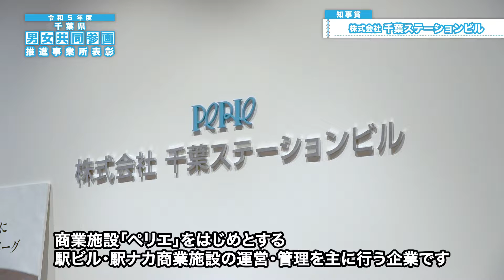男女共同参画推進事業所表彰 令和5年度受賞事業所取組紹介 知事賞（株式会社千葉ステーションビル）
千葉県では、働く場における男女共同参画を促進するため、積極的な取組を行う県内事業所を表彰し、優良事例として広く紹介しているところです。

この動画では、女性の研修参加促進のほか、リフレッシュ休暇等独自の休暇制度導入やテレワーク促進等の多様な働き方を可能とする職場づくりに取り組んでいる「株式会社千葉ステーションビル」の取組をご紹介します。

【令和5年度千葉県男女共同参画推進事業所表彰について】